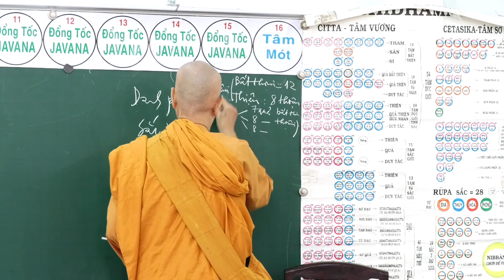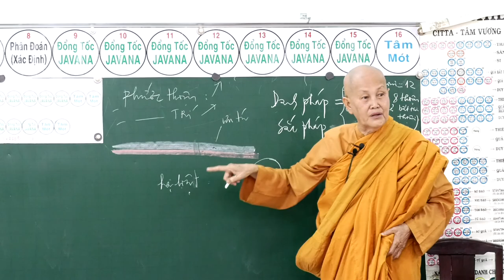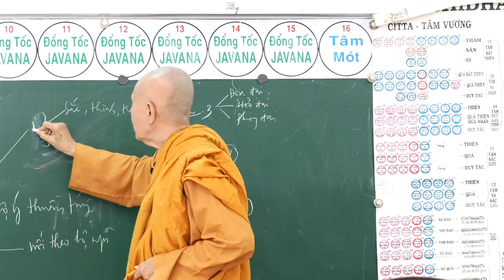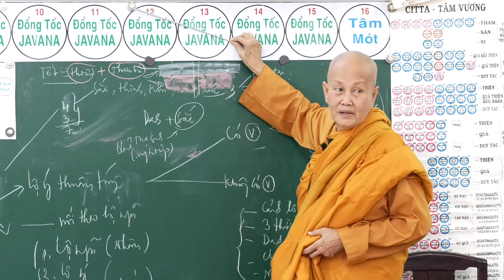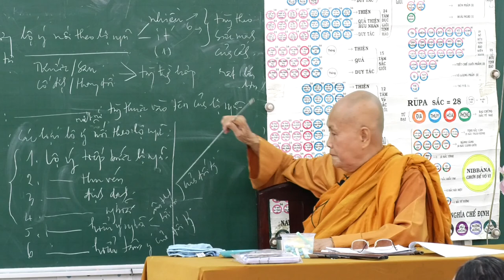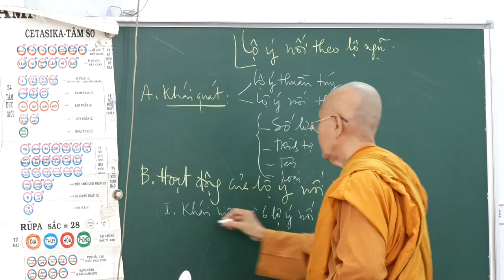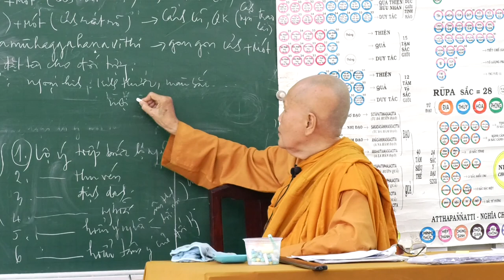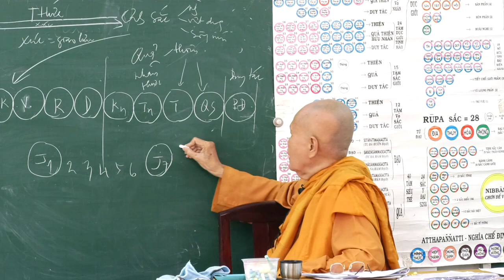SƯ CÔ TÂM TÂM - NGÀY 15 -10 - 2017